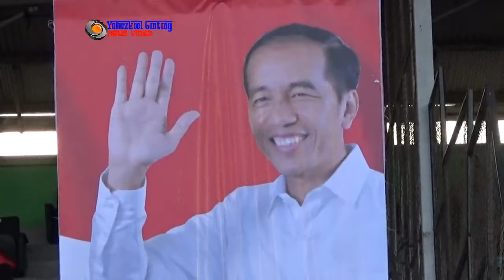Presiden Jokowi Hadiri Pagelaran Budaya Lintas Etnis Provinsi Sumut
Presiden Jokowi Hadiri Pagelaran Budaya Lintas Etnis Provinsi Sumatera Utara (Sumut)